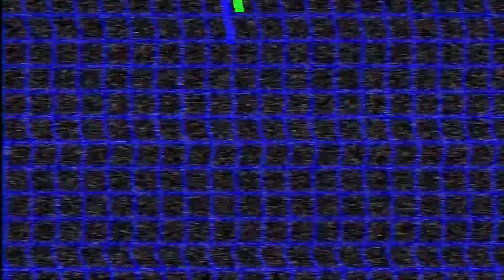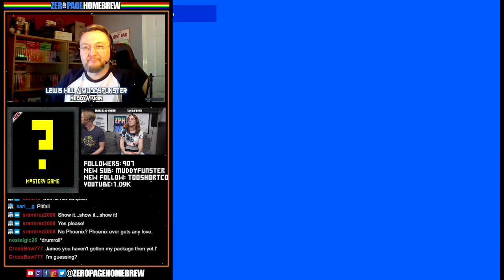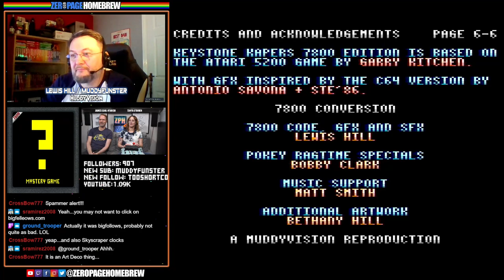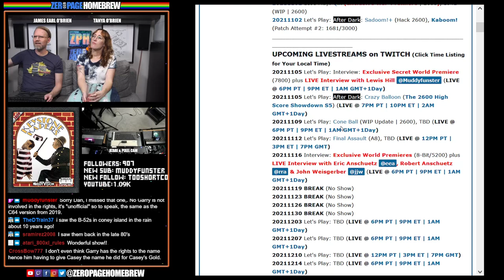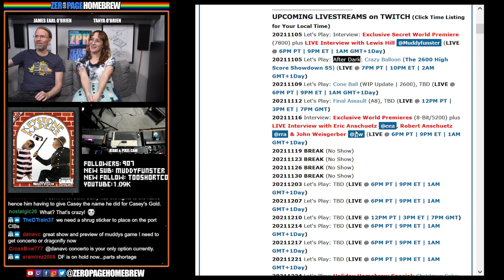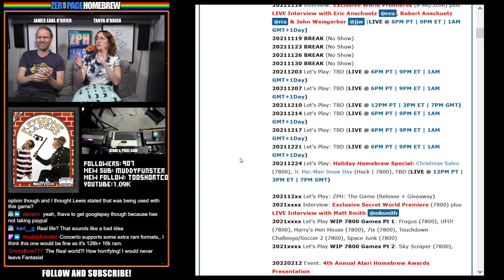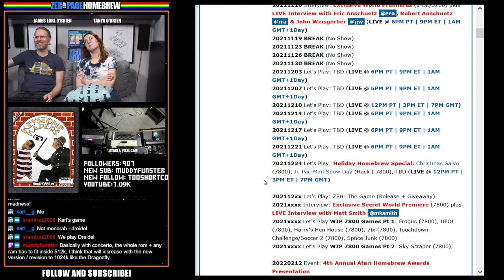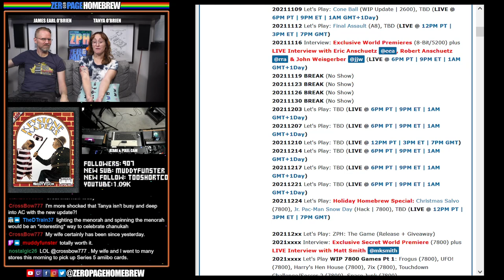Keystone Kapers (Exclusive World Premiere | 7800) + LIVE Interview with developer Muddyfunster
00:00 - Intro / News
04:43 - Live Interview with Lewis Hill @Muddyfunster
09:36 - Keystone Kapers Exclusive World Premiere (2021 | 7800) by Lewis Hill @Muddyfunster

60FPS through RetroTINK 5X-Pro: Atari 2600 (RGB), 7800 (SVID), 800XL (SVID)